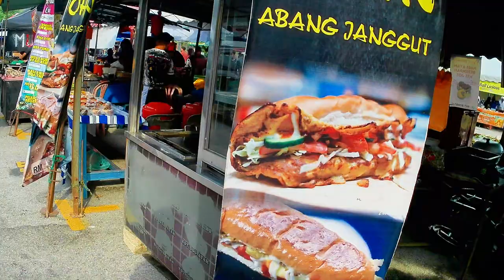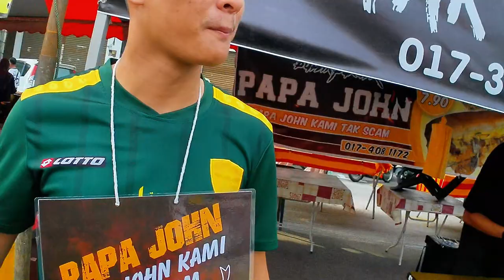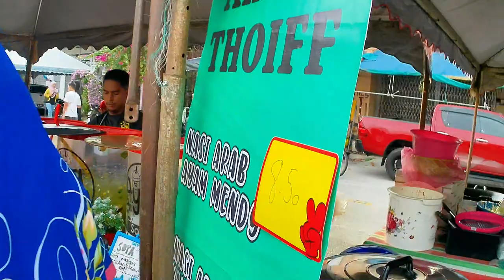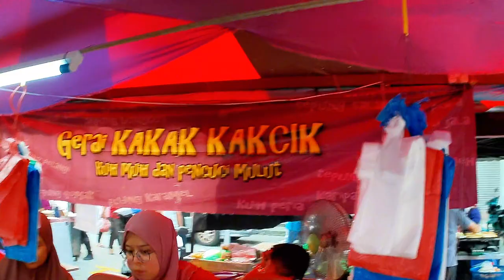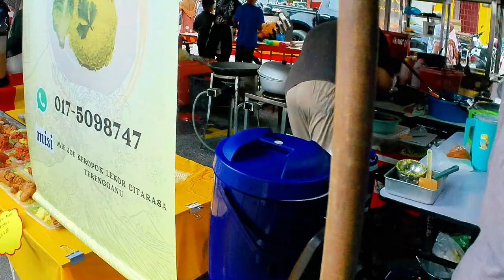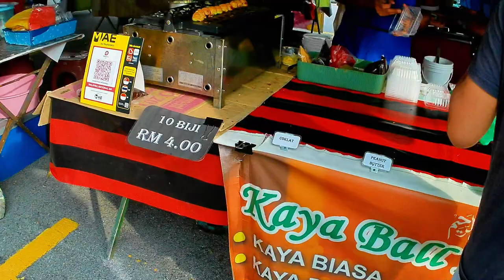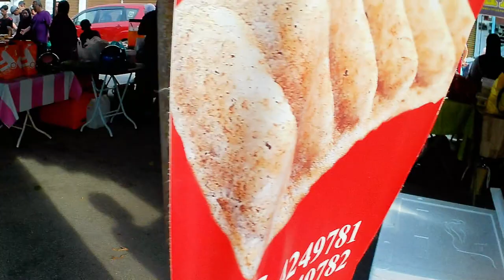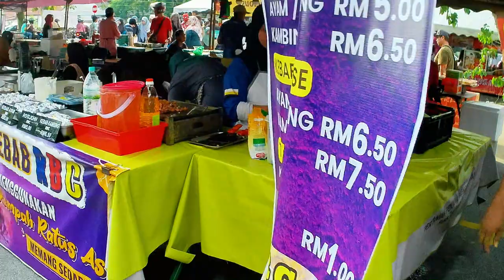Bazar Ramadhan KULIM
2 Ramadhan 1445. Bazar Ramadhan Kulim meriah dengan pelbagai jualan juadah berbuka puasa dengan ram pengunjung.